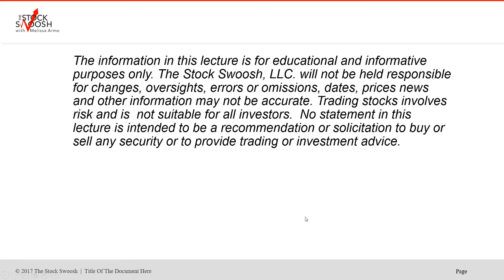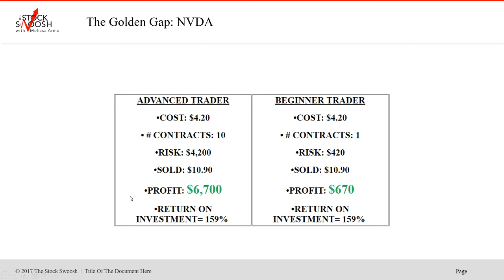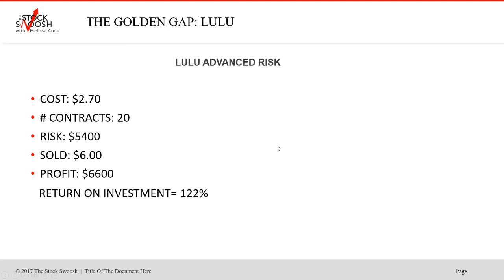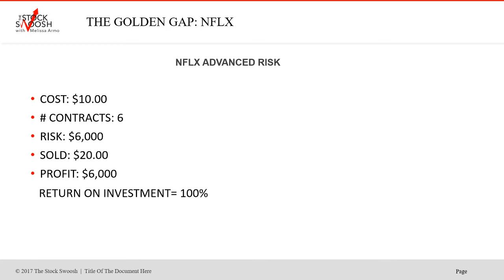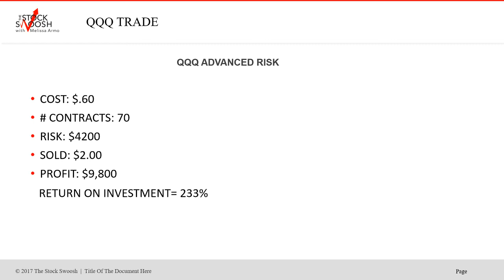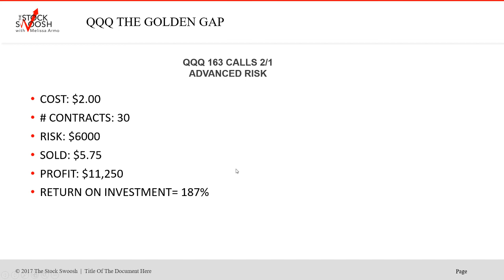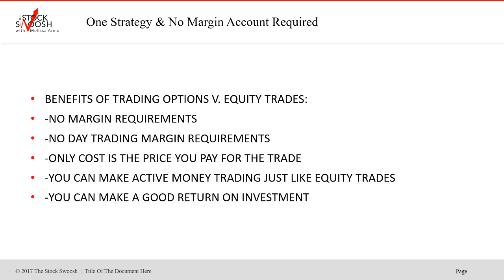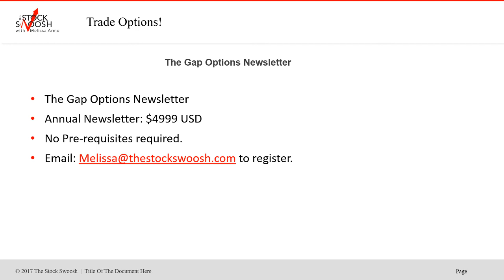Gap Options Newsletter